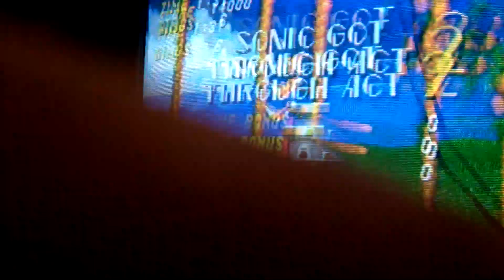sonic 2 again